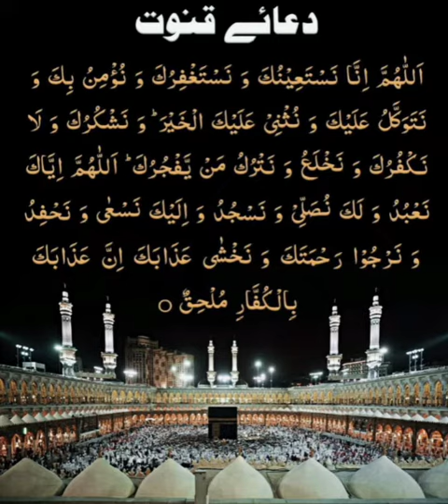نماز کا سبق نمبر 6۔ Learn Dua e Qunoot word by word Dua e Witr for kids دعا قنوت وتر Namaz ka sabak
👆👆👆👆یو ٹیوب لنک

💜 پیارے ممبران آپ سب کی آسانی کے لیے ہم نے ویب سائیٹ ، فیس بک پیج اور یوٹیوب پر چینل بنایا ہے *"رضائے الہی"* کے نام سے۔ 💻
🟣ہمارے پیج، چینل اور ویب سائیٹ کا وزٹ کیجئے اور اپنے عزیزواقارب رشتہ داران کو بھی اس پلیٹ فارم کا حصہ بنائیں۔ 🦚عمل کی کوشش کریں۔ چینل کو سبسکرائیب بھی کریں۔👈🏻 آپ کی وجہ سے کوئی ایک انسان بھی اگر علم دین سیکھ گیا تو وہ آپ کے لیے آخرت میں نجات کا سبب بن سکتا ہے۔ 👍🏻تو اس نیک کام کے لیے کوشش کیجیے۔🌹🍃